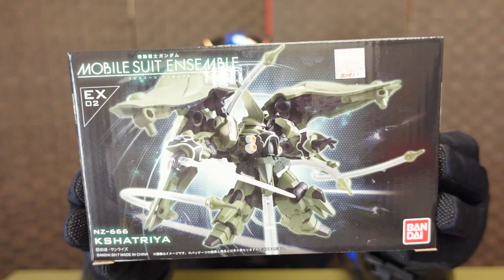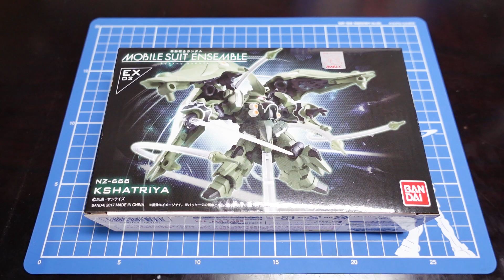【プレバン】奇跡の再販！クシャトリヤを開封＆レビュー！！【モビルスーツアンサンブル】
こんにちは、ジールマンです！
よもやよもやの再販！！中古市場では高値過ぎたプレバン限定、モビルスーツアンサンブルEX02クシャトリヤが奇跡の再販！！！
定価で手に入る日が来るなんて、こんなに嬉しいことはない！
規格が大きいことや、バインダーの可動など通常のアンサンブルとの違いを見ていきます。

使用機材：
SONY VLOGCAM ZV-1